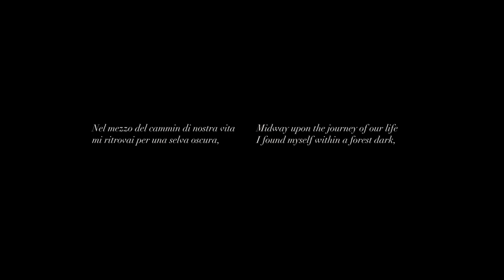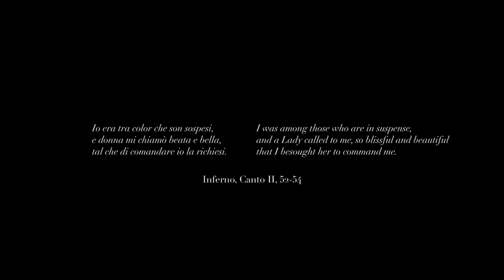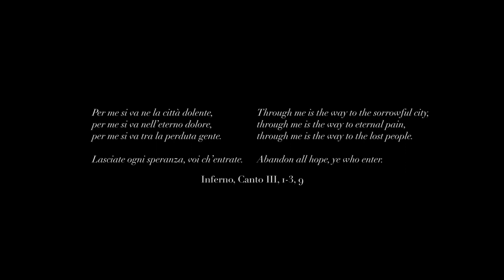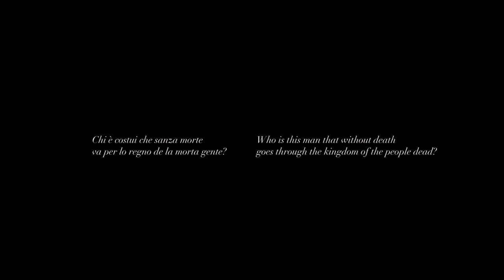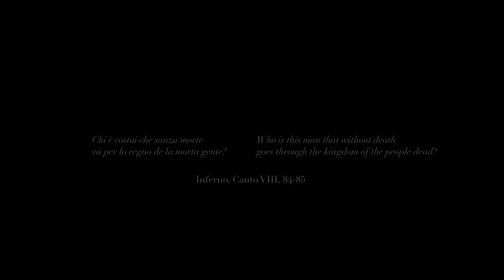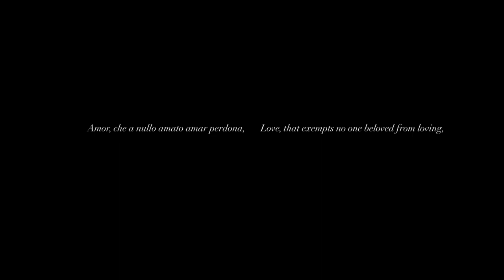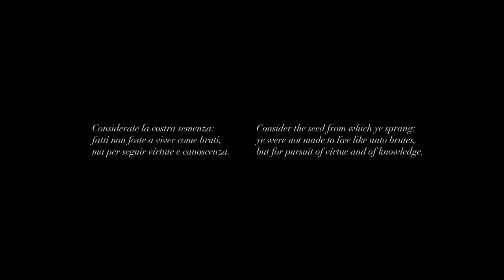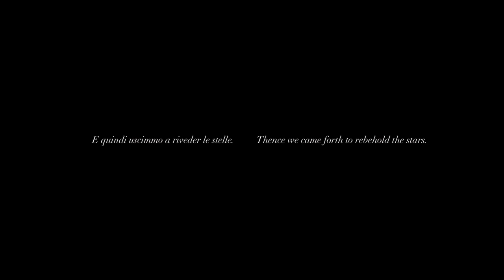Alfonso Peduto: Dante's Descent (2020) Complete recording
A musical depiction of Dante's Inferno, in eight parts. For string orchestra.